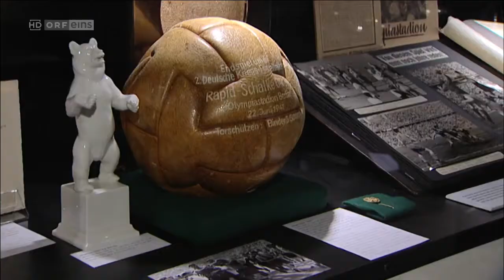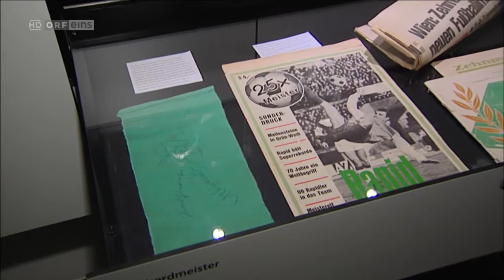17.12.2011 Fußball Bundesliga 19 R 2011-12 Teil 2 SK Rapid Wien - FC Trenkwalder Admira 720p HDTV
Kurzbericht Führung Rapideum

Fußball Bundesliga 19 Runde 2011-12 Teil 2 SK Rapid Wien  - FC Trenkwalder Admira Kurzbericht

sollte das Problem lösen